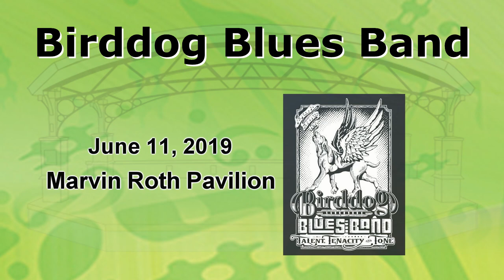Music at the Marv- Birddog Blues Band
The Birddog Blues Band performs at the Marvin Roth Pavilion at Lower Courthouse Park in Janesville, WI on June 11, 2019.